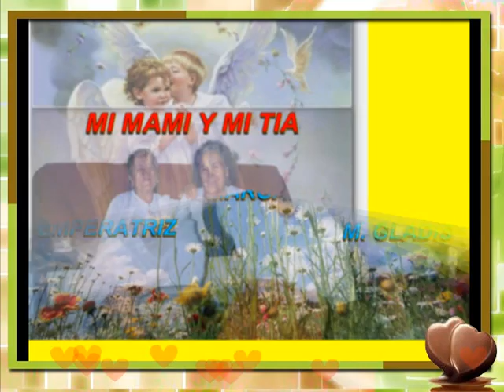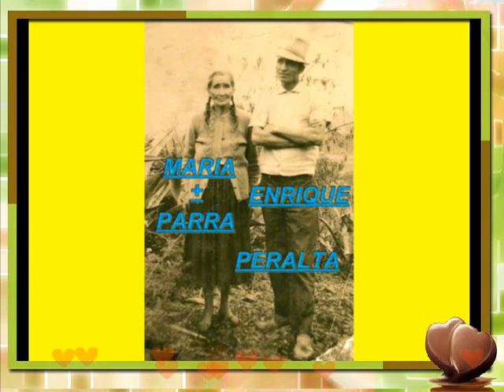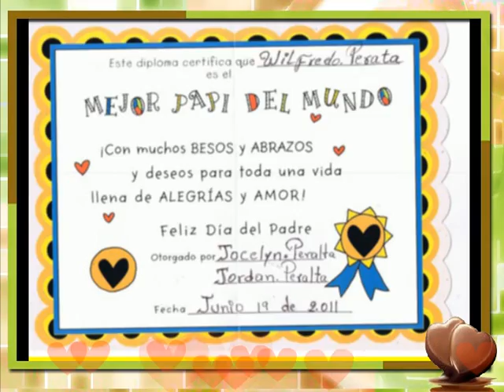RECUERDOS DEL AYER. {By Wilfredo P.}